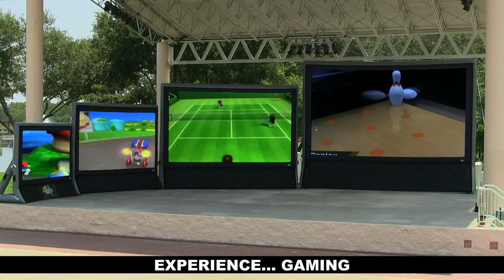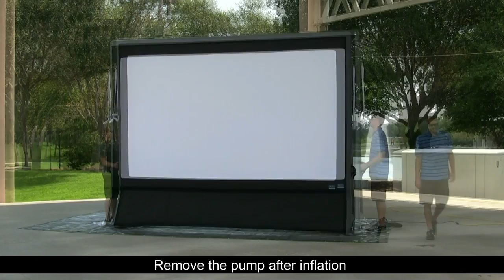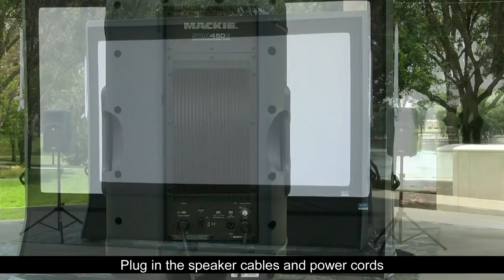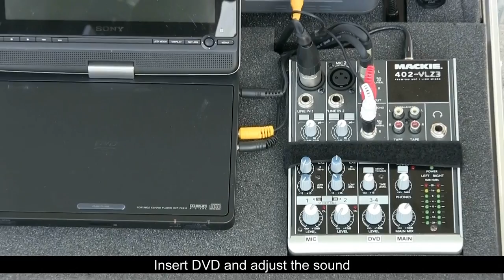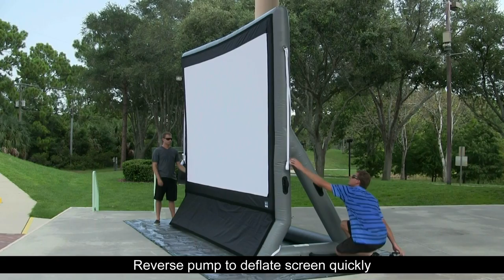Epic Outdoor Cinema